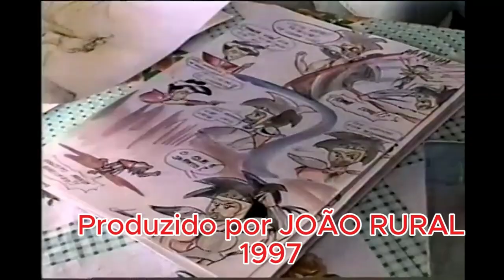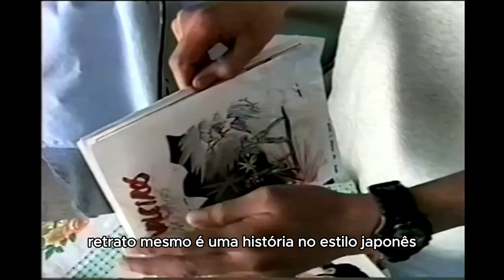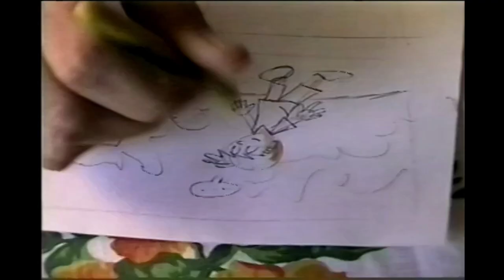QUADRINHOS - Michel 1997